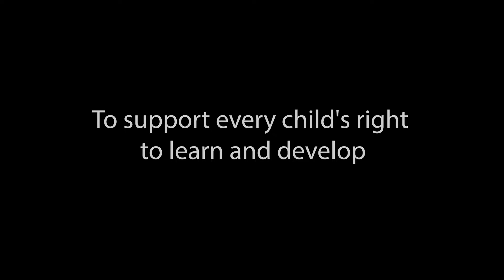NazDasht, Iran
​NazDasht village in Jazmorian Iran is the poorest region in the country.

This playground was built in collaboration with the Yeki Hastim team. Along with the playground there was a community center built, and drinking water and shower facilities provided. This playground served 900 children.